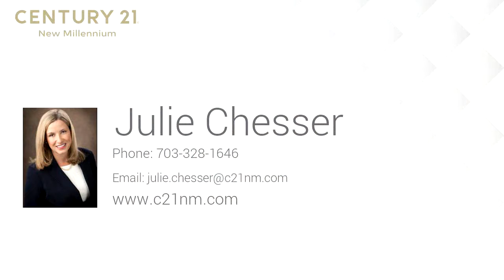Residential for sale - 5341 BUXTON CT, ALEXANDRIA, VA 22315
Lovely end-unit townhome in sought after Kingstowne! Main level features include gleaming hardwood floors, updated eat-in kitchen with stainless steel appliances, formal Dining room and Living room with fireplace opening to Deck.  Upper level features freshly-painted Master Bedroom with luxury bath, vaulted ceilings and large closets, 2 additional Bedrooms and updated Full bath.  Lower level features new flooring in the walk-out family room to private backyard perfect for entertaining. All within walking distance to Kingstowne shops and amenities (including 3 community centers, 2 fitness centers, 2 pools, aerobics studio, 6 tennis courts, and more!)  Minutes to Metro, Routes 395, 495 & Fairfax County Parkway for an easy commute to future Amazon HQ2, Pentagon or Fort Belvoir!

Bedrooms: 3
Bathrooms: 3 full and 1 half
Square Feet: 1456
Price: $499,900

MLS ID: VAFX1083076